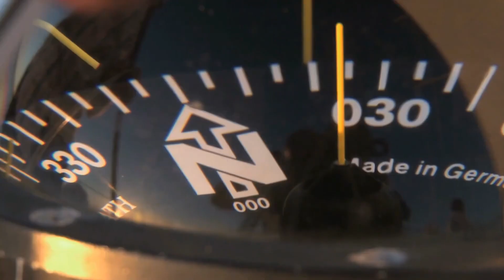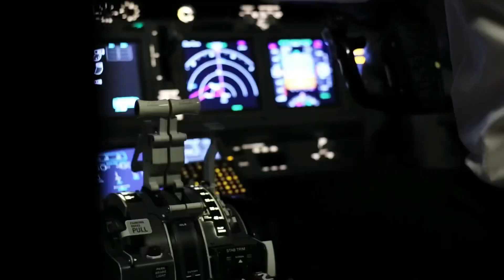Ocean’s Most Mysterious Zone?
Dive into the enigma of the Bermuda Triangle as we separate fact from fiction in this thrilling exploration. From magnetic mysteries to rogue waves, we shed light on the phenomena that have puzzled sailors, pilots, and scientists for centuries. With captivating interviews, state-of-the-art graphics, and jaw-dropping aerial views, join us as we journey beyond the myths of the world’s most infamous maritime region. What’s your Bermuda Triangle theory?